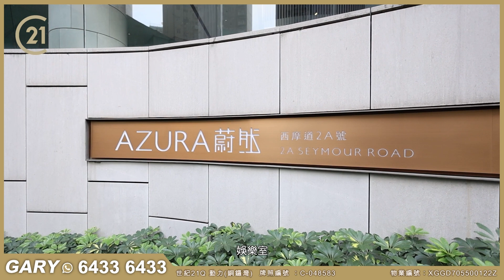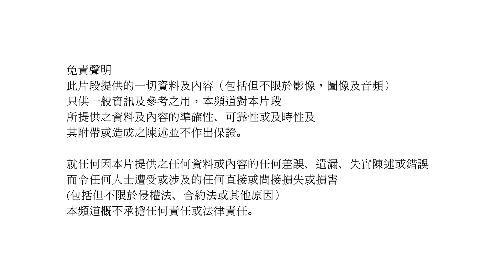【世紀睇盤】西半山千呎大戶豪宅 11名校網｜4房雙套巨廳巨房 罕有豪華大會所 ｜半山區 蔚然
西半山出名多豪宅，要搵樓齡較新嘅豪宅？可能呢個盤就啱晒啦 👉🏻

呢區一直佔盡地利優勢，屬11校網區🏫傳統名校林立，唔少家長為子女升學🎓都會遷入中西半山，又近中環金鐘等的金融核心商區。蔚然出名多名人買家，戶戶過千呎，更有區內罕有嘅豪華大會所，樓齡相對都較新✨今次介紹一個4房雙套大單位，巨廳巨房，一齊睇下吸唔吸引👀
半山區 蔚然
實用面積：1589呎
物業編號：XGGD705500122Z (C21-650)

電話號碼：📞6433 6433 (Gary Yeung)
更新日期：16/06/2023
世紀21Q 動力(銅鑼灣)